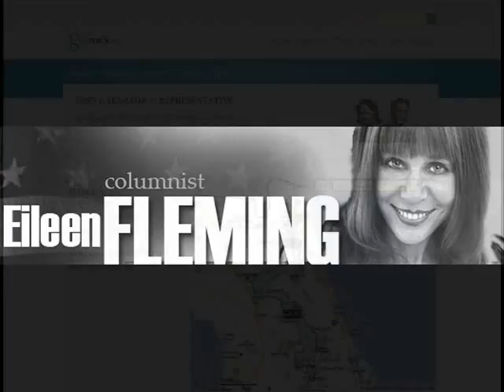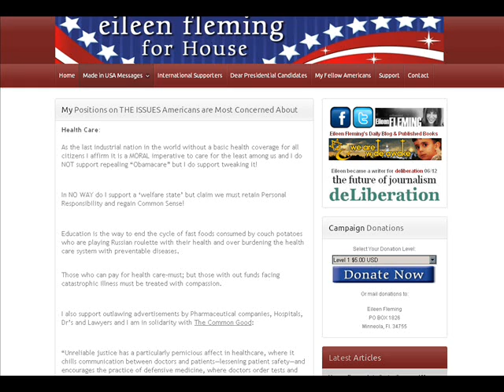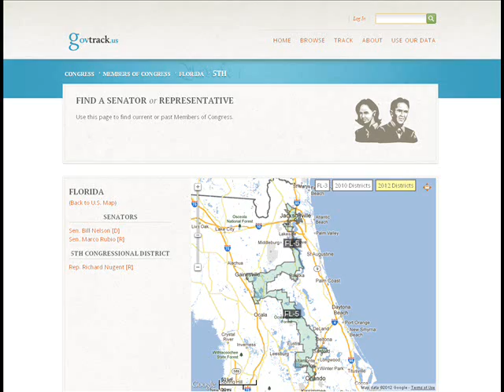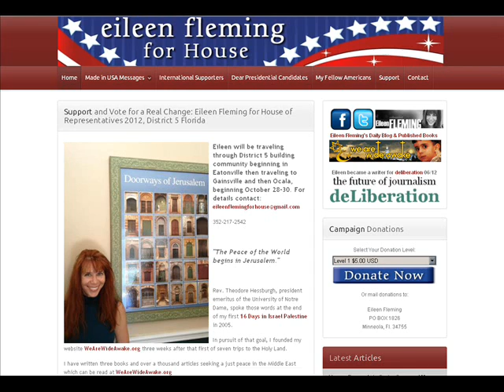Interview w/ Eileen Fleming - NoPartyAffiliation - US House candidate - Florida - District 5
1) Intro
2)
3)
4)
5)